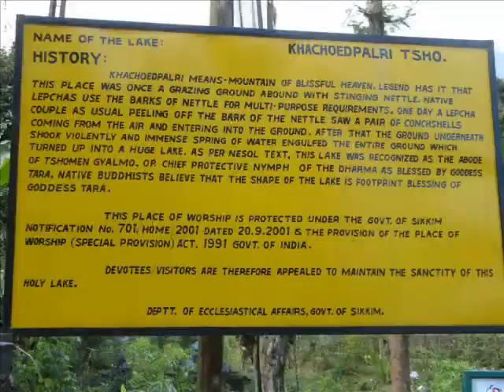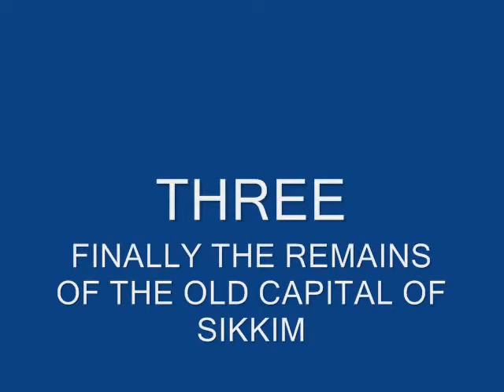SIKKIM -THE UNEXPLORED PARADISE OF INDIA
One of the lesser known tourism areas but an absolutely fantastic place with real feel of unspoilt nature, grand mountains, high attitude approachable roads, snow, and nice,friendly local people.